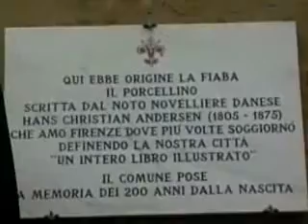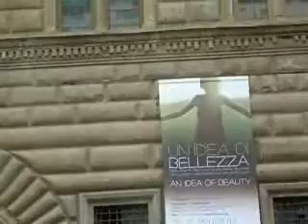UFFIZI, PONTE VECCHIO, LOGGIA DEL PORCELLINO, PALAZZO STROZZI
Gli Uffizi sono tra i musei più conosciuti al mondo. Divisa in varie sale l'esposizione presenta opere dal XII al XVIII secolo, da Cimabue a Michelangelo, fino a Giotto, Leonardo da Vinci e Raffaello e  Sandro Botticelli. Ma la ricchezza degli Uffizi non si ferma qui: è possibile apprezzarvi scuole italiane ed europee  come quelle di Mantegna, Tiziano, Parmigianino, Dürer, Rubens, Rembrandt, Caravaggio, Canaletto, ecc...
Il Ponte Vecchio rappresenta il ponte più antico di Firenze. Tra le curiosità che lo caratterizzano c'è la sua storia, che fu attraversata da numerose distruzioni. Fu ricostruito nel 1345, dopo la disastrosa alluvione del 1333 e divenne presto sede di botteghe artigiane di conciatori, macellai e fabbri che furono poi cacciati da Ferdinando I per via della loro usanza di sporcare il fiume coi resti delle lavorazioni. Presero il loro posto gli orafi, che tutt'oggi abitano il ponte con le loro botteghe. La parte sopraelevata del ponte fu costruita nel 1565 da Vasari per collegare la residenza medicea di Palazzo Pitti con Palazzo Vecchio.
La loggia del Porcellino fu costruita attorno tra il 1547 e il 1551 su progetto di Giovan Battista del Tasso. Originariamente era destinata alla vendita di sete e oggetto preziosi, come nell'Ottocento dei celebri cappelli di paglia di Firenze.
 Il punto centrale della loggia è la Fontana del Porcellino, un "cinghiale" in bronzo, che rappresenta una copia dell'opera secentesca di Pietro Tacca oggi al Museo Stefano Bardini e tratto da un'opera in marmo di epoca romana, oggi conservata agli Uffizi.
Secondo la tradizione popolare porta fortuna strofinare la mano sopra al naso del porcellino e inserire una moneta nella bocca del cinghiale che per portar fortuna dovrebbe, sempre secondo la tradizione, oltrepassare la grata della fontana dopo esser discesa dalla bocca del cinghiale.
Per quanto riguarda Palazzo Strozzi, esso rappresenta un capolavoro dell'architettura civile fiorentina del Rinascimento, voluto da  Filippo Strozzi, un ricco mercante appartenente a una facoltosa famiglia ostile a quella dei Medici.
Fino all'800 Piazza Strozzifu luogo di vendita di generi alimentari, un'occupazione che lasciava quotidianamente molta sporcizia e che di certo non giovava agli Strozzi. Una targa del 1762 degli Otto di Balia posta sullo spigolo della piazza vieta il commercio dei cocomeri, di frutta e di ferrivecchi, pena severe multe che venivano riscosse, secondo la tradizione da gendarmi incappucciati detti "invisibili rosa".